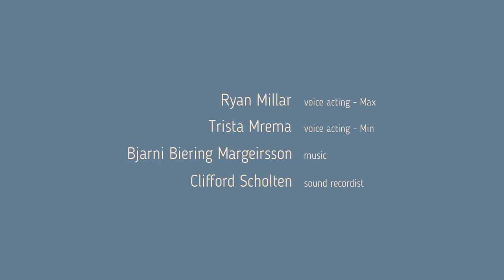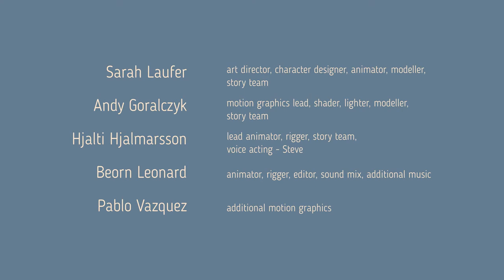Glass Half - Blender animated cartoon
Two amateur art critics meet in a gallery and argue passionately about the pieces they see, until finally they find a piece on which they can agree...

All of the visuals of the film have been realized using Blender and other free/open source software, the film itself and all the assets are being released open and free as Creative Commons CC-BY.

Directed by: Beorn Leonard
Produced by: Ton Roosendaal, Blender Institute